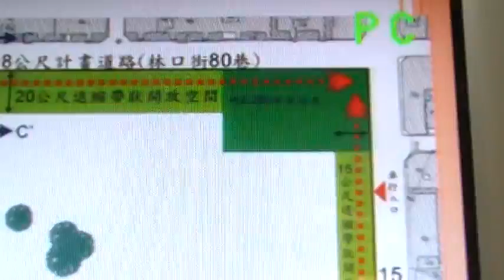居民提出原有的青山公園沒有被考慮到11米計畫道路要作什麼用？都計修正成五塊要怎麼用！MOV011